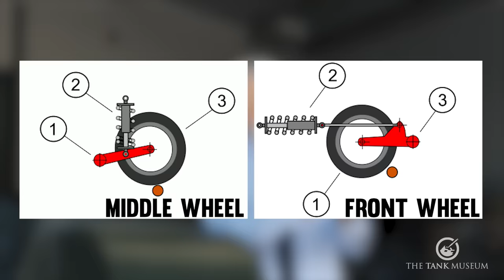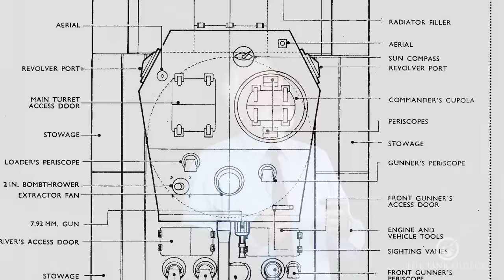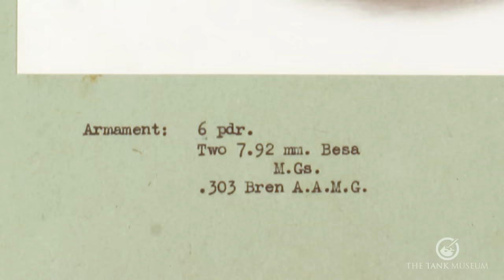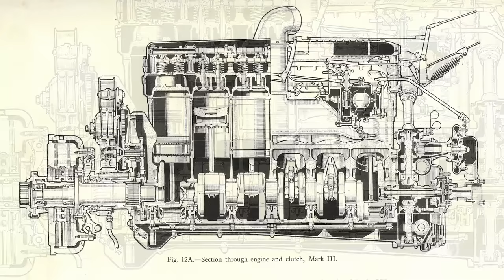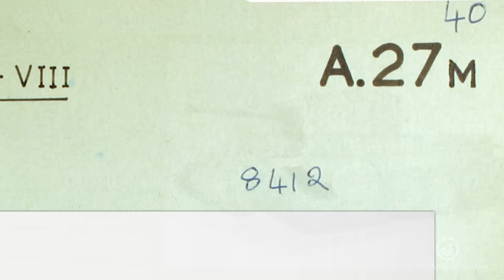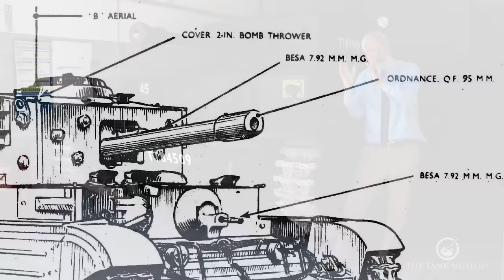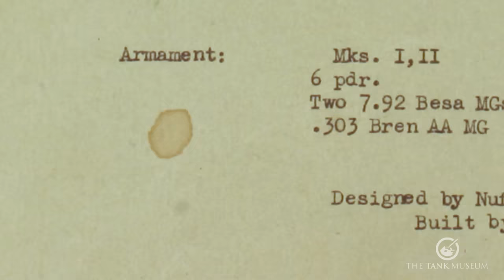Centaur | Tank Chats #172 | The Tank Museum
Join David Willey as he tells the complex story of how the Centaur and its sister vehicles were developed when the need for a new cruiser tank emerged.

*Support The Tank Museum & Get great perks:*

00:00 | Intro
00:23 | Requirements for a New Tank
07:35 | Development
19:32 | Testing & Production
30:47 | This Vehicle